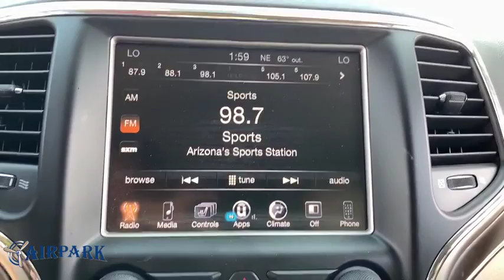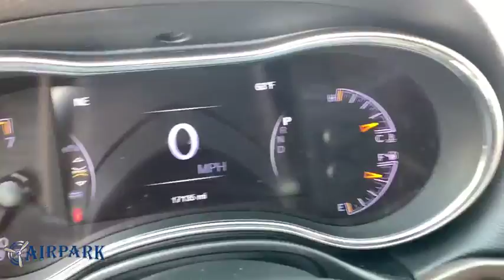2016 Jeep Grand Cherokee Phoenix, Scottsdale, Tempe, Peoria, Mesa, AZ P10995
Light Brownstone Pearlcoat Used 2016 Jeep Grand Cherokee available in Phoenix, Arizona at Airpark Chrysler Dodge Jeep. Servicing the Scottsdale, Tempe, Peoria, Mesa, AZ area.
2016 Jeep Grand Cherokee Limited - Stock#: P10995 - VIN#: 1C4RJEBG8GC459054

Airpark CDJ
7801 E Frank Lloyd Wright Blvd

Certified. Clean CARFAX. 4D Sport Utility Limited RWD 3.6L V6 24V VVT Automatic 19/26 City/Highway MPG Odometer is 18538 miles below market average!FCA US Certified Pre-Owned Details:* Transferable Warranty* Vehicle History* Limited Warranty: 3 Month/3,000 Mile (whichever comes first) after new car warranty expires or from certified purchase date* Powertrain Limited Warranty: 84 Month/100,000 Mile (whichever comes first) from original in-service date* Includes First Day Rental, Car Rental Allowance, and Trip Interruption Benefits* 125 Point Inspection* Roadside Assistance* Warranty Deductible: $100Thank you for your interest. If you need any additonal information, such as more photographs, a free copy of the CarFax, or additional history on the vehicle, do not hesitate to contact us at , visit our or stop by our wonderful showroom conveniently located off Frank Lloyd Wright Blvd and near the 101 HWY. We look forward to helping you!